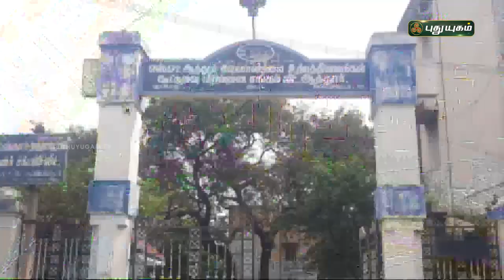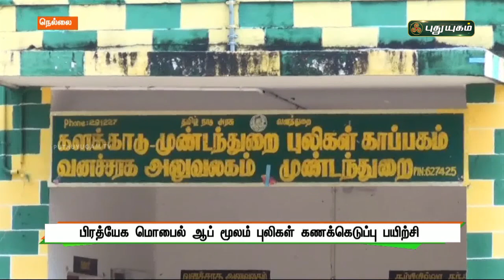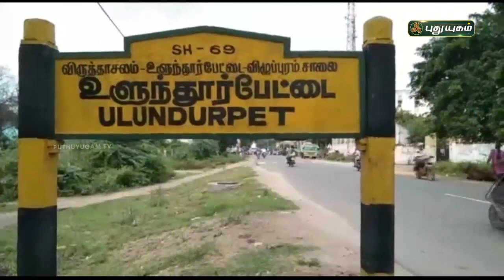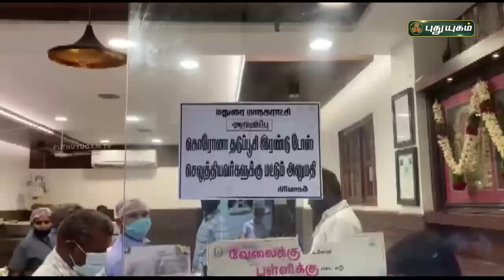புதுயுகம் செய்திகள் | 8 PM News | 04/01/2022 | PuthuyugamTV